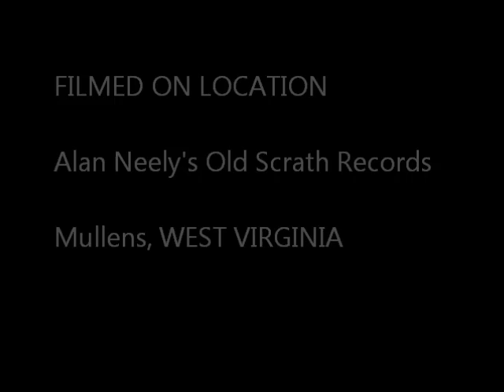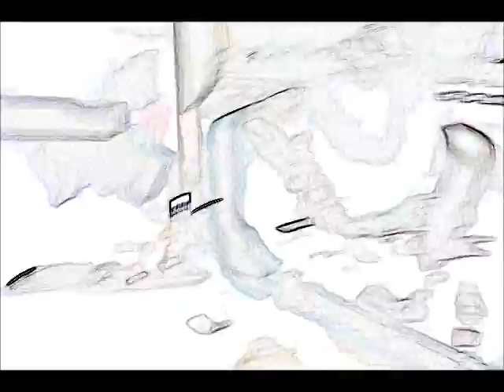Cylearian rehearses for New Album in WV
Chris and Jamie were on a rooftop in Beckley, WV and decided to record a new album.  They went straight to Alan Neely's to write, rehearse and record tracks.